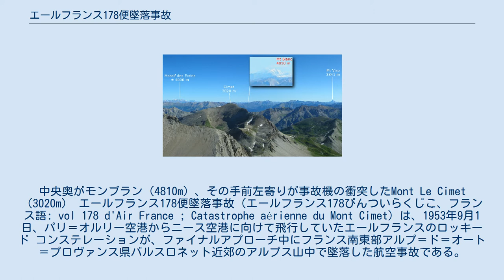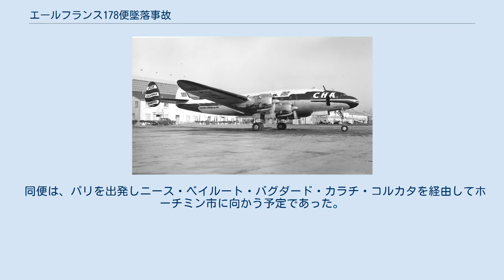エールフランス178便墜落事故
アルプ＝ド＝オート＝プロヴァンス県
中央奥がモンブラン（4810m）、その手前左寄りが事故機の衝突したMont Le Cimet（3020m） エールフランス178便墜落事故（エールフランス178びんついらくじこ、フランス語: vol 178 d'Air France ; Catastrophe aérienne du Mont Cimet）は、1953年9月1日、パリ＝オルリー空港からニース空港に向けて飛行していたエールフランスのロッキード コンステレーションが、ファイナルアプローチ中にフランス南東部アルプ＝ド＝オート＝プロヴァンス県バルスロネット近郊のアルプス山中で墜落した航空事故である。
 墜落した原因は不明であるが、操縦士は墜落する5分前に「万事OK」「予定通りニースに着陸する」と交信しており、アルプス山脈の一角にあるモン・スニ山系を既に通り過ぎたと錯覚、早く高度を下げてしまい山頂付近に激突したという航法上のミス説が報道された。
 乗客33人、乗員9人全員が死亡。
ヴァイオリニストジャック・ティボーがこの事故で死去した。
事故機は墜落後3時間以上炎上していた。
 同便は、パリを出発しニース・ベイルート・バグダード・カラチ・コルカタを経由してホーチミン市に向かう予定であった。
 2015年3月24日、墜落現場の西1km余りの地点で、ジャーマンウイングス9525便墜落事故が発生した。